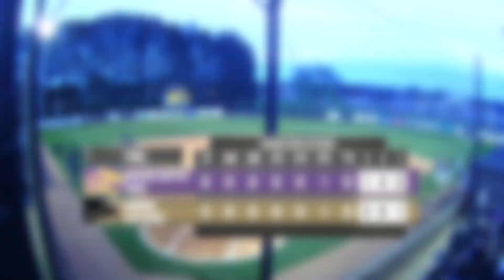2023 Harding Softball Highlights vs. Ouachita Baptist - Day 1